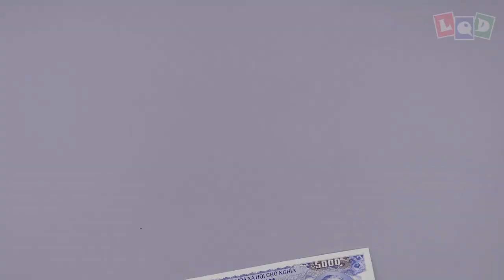Demo - Chibi Kraken Attack! - LQD Money Origami